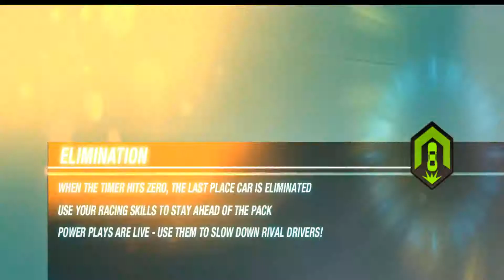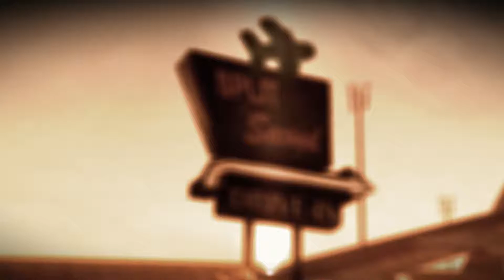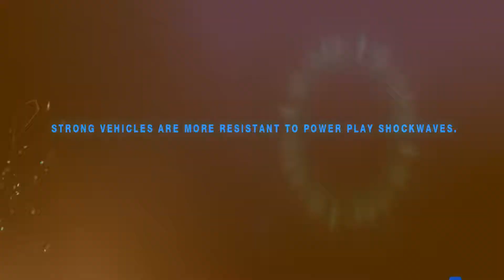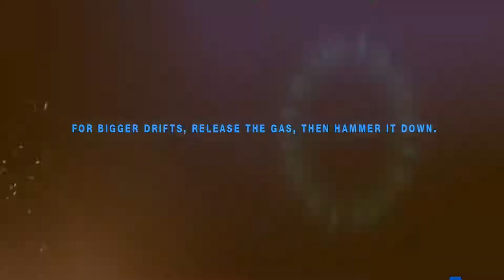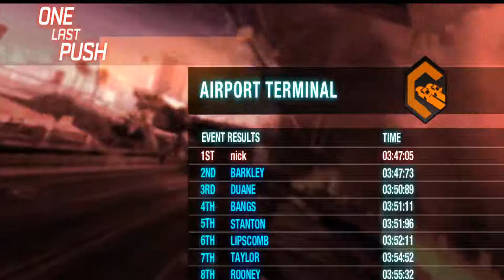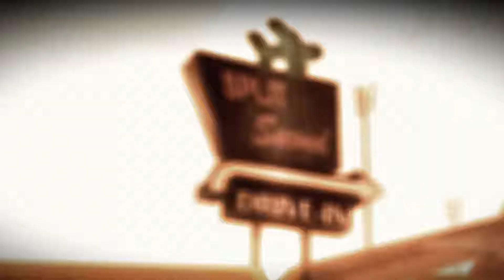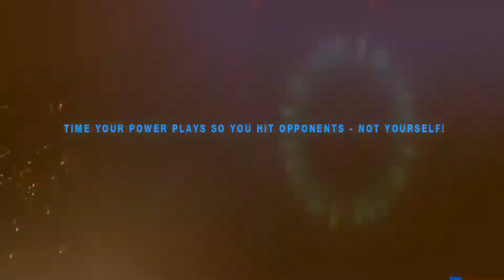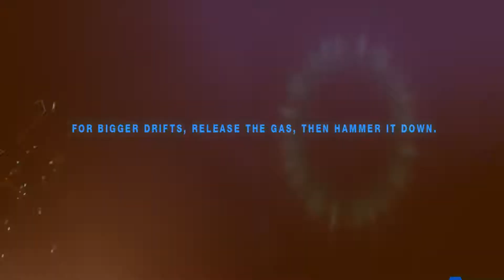Split Second pt6